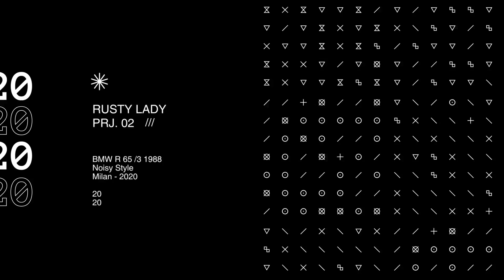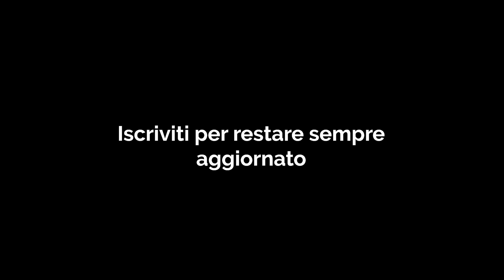APRIAMO IL MOTORE. CHE L'INCUBO ABBIA INIZIO - Rusty Lady Project #4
Quarto sconvolgente episodio della serie "BMW Rusty Lady"!
Oggi apriamo completamente il motore da AB Motors affidandoci alle buone mani di Angelo Brioschi. Tra risate e sconvolgenti scoperte siamo riusciti a suddividere tutti i pezzi in varie scatole, così da poter passare agli step successivi di lavaggio ad ultrasuoni, pallinatura, zincatura e brunitura.
Ovviamente tutto nei prossimi episodi... 😁

Sicuramente il video più importante, vi è piaciuto?

Una delle serie che ho sempre voluto realizzare, un vero e proprio restauro finalizzato a realizzare un custom / cafè racer.

Dove lavoriamo? Da Garage 27! In Via Giovanni Cadolini, 27, 20137 Milano MI.

• Videocamera Sony
• Micro SD TOP
• Microfono TOP
• Adattatore Mic. per Gopro
• Gopro Hero 8
• Gopro Hero 7

➜ CHI SONO?

• Nome: Luca Ravezzani
• Nato a: Milano, 15 Novembre 1997
• Residenza: Milano
• Professione: Designer, Graphic Designer, VideoMaker
• Altezza: 190